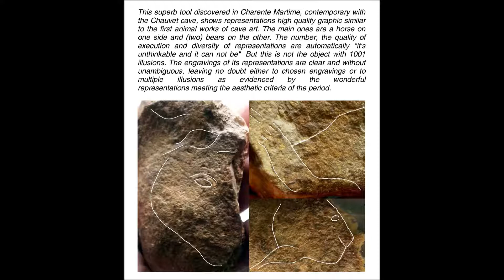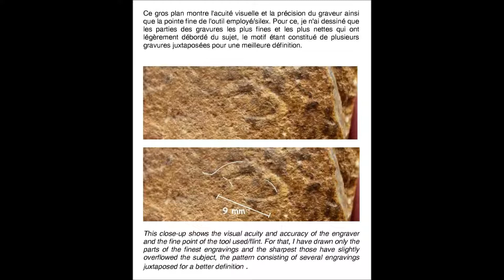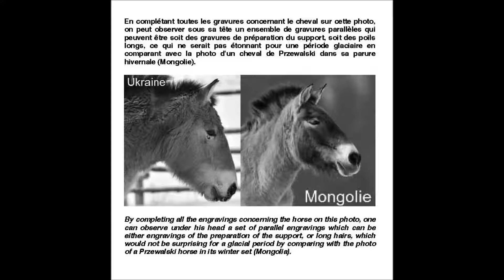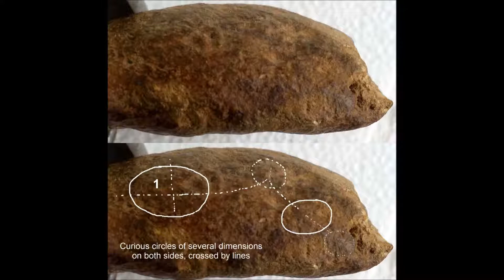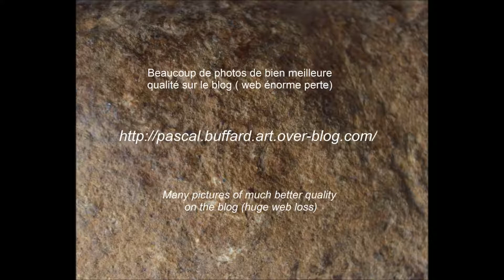cheval aurignacien paleolithique - Paleolithic aurignacian horse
Représentations sur cortex d'un grattoir aurignacien (cheval)
Patterns on engraved cortex of aurignacian scraper (horse)